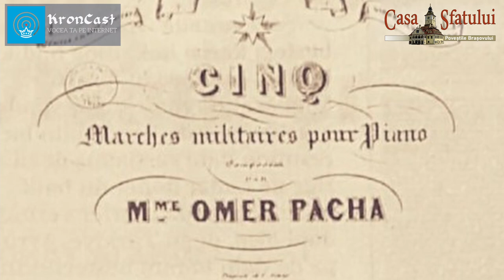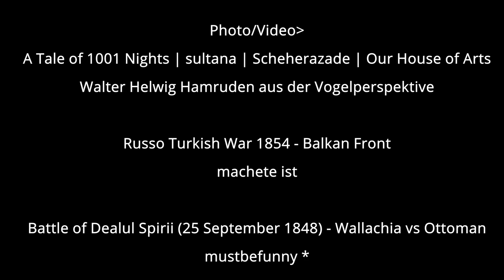Zubeide-Hanum, Printesa Otomană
Încă una din Poveștile Brașovului demult uitate, dar care sunt readuse la viață pentru dumneavoastră de Alghi.
Sultani, prinţese și Cenușărese. Povești de dragoste dar și război.
Ca de fiecare dată, vă invităm dacă v-a plăcut această poveste,  să o distribuiți în cercurile de apropiați și să ne răsplătiți cu un Like și un Subscribe la canalul nostru de YouTube, dacă nu ați facut-o deja.
Ne găsiți și pe Facebook, Instagram, Twitter
Music
Der makām-ı ‘Uzzâl uşūleş Berevsan (Mss. D.Cantemir 148) · Jordi Savall
Istanbul
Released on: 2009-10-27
Composer: Trad.

Song Tchitate Marşı
Artist Emre Araci
Album Osmanlı Sarayı'ndan Avrupa Müziği
Licensed to YouTube by The Orchard Music (on behalf of KALAN SES GÖRÜNTÜ)

Sounds
mixkit.co